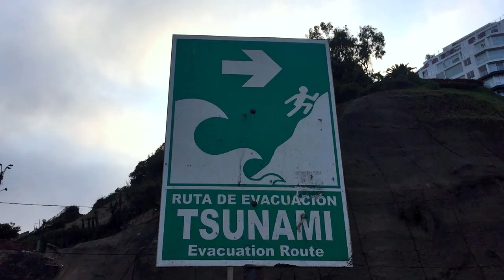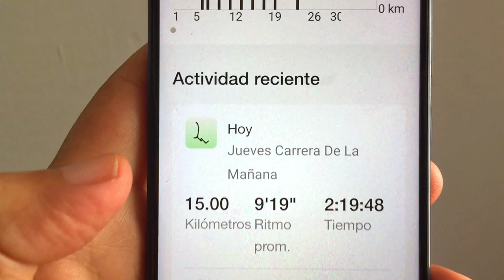Running por Costa Verde 5:40 am